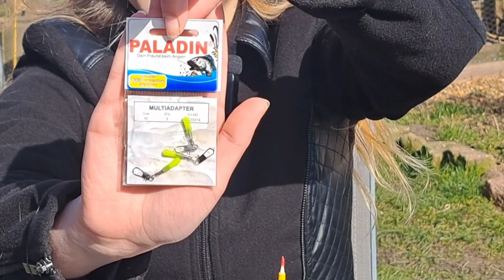Alternative Angel Posen Teil 1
Alternative Angel Posen basteln und testen.